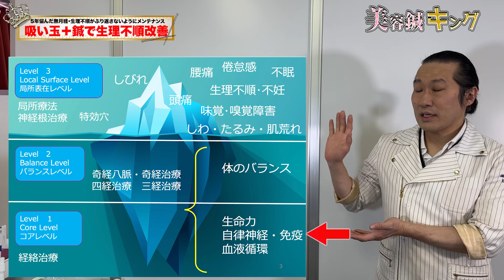【無月経 生理不順 改善 元町】5年悩んだ無月経、生理不順の改善に鍼灸と吸い玉の治療がオススメ 無月経・生理不順・自律神経治療専門鍼灸院【東西医学統合研究所 ブレア銀座・元町】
‹‹東洋医学治療の鍼や手技の技術を学びたい方へ››
鍼灸やツボメソッドの技術を習得したい方はこちら
内容
□鍼灸師向け：10年～20年かかる東洋医学治療を3ヶ月でマスターする講座
コロナワクチン後遺症、生理不順、バセドウ、耳鳴りが治せるようになる講座
上田式総合鍼灸治療講座
□【鍼灸師、整体師、セラピストでも東洋医学で難病治療ができるようになる】
わずか12箇所のツボと＋αで治療ができるようになる講座
東西医学統合マスター認定講座

◆ブレア銀座→HOT PEPPERBeautyからのご予約も可能です。